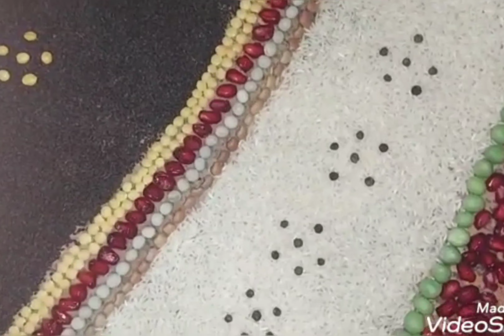Edible Pongal Pot ☺️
Pongal kolam using dhal